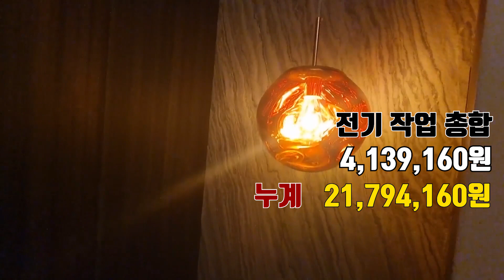ENG) 복층 오피스텔의 변신!!! 완전 이건 작품입니다!!! 총 얼마가 들었는지!! 공사 비용과 볕든공간 마진까지 전~~~부 공개!!!!!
복층 오피스텔의 변신!
진짜 이건... 작품입니다!

센스 있는 집주인분의 요청 사항과 볕든공간이 만나서 진행된 이번 현장!!!
저희는 집주인분의 디자인이 잘 나올 수 있도록 거들 뿐 ㅎㅎ!

직접 거주하실 집주인 분의 의견을 최대한~! 반영하여 만들어진 역대급 작품!

흥분해서 말이 길어졌네요 ㅎㅎㅎ

가장 중요한!! 공사 금액을 오픈합니다 ㅎㅎ
그리고~!! 볕든공간이 가져가는 마진까지 전부 오픈합니다!!

각 공정마다 들어간 금액을 10원 단위까지 전~부 오픈을 해 드립니다!
아! 주의하실 점이 있는데요!!
각 공정마다 들어간 금액에 저희 업체 마진은 일절 포함되지 않았습니다!
너무 비싸다고 하실까봐 미리 말씀드려요 ㅠㅠ...

저희는 업체 마진을 따로 공개하니까
이렇게 공사를 하시면 이 정도 금액이 든다!! 라는 걸 참고해주셨으면 합니다 ㅎㅎ

그럼 바로 영상 보러 가실까요!?